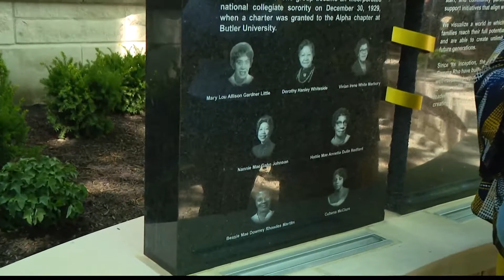Sigma Gamma Rho celebrates centennial at Butler University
Seven Black women founded the sorority at Butler University on Nov. 12, 1922.